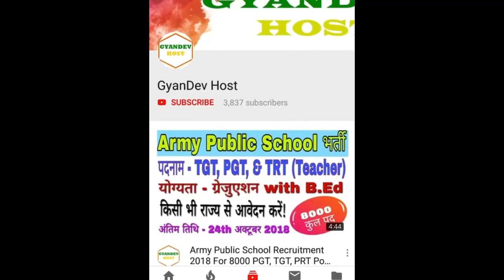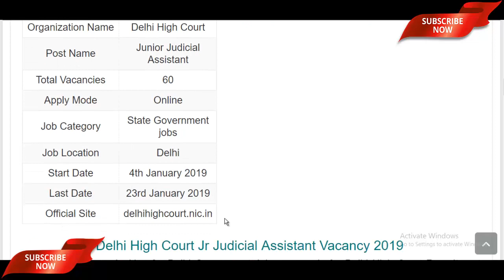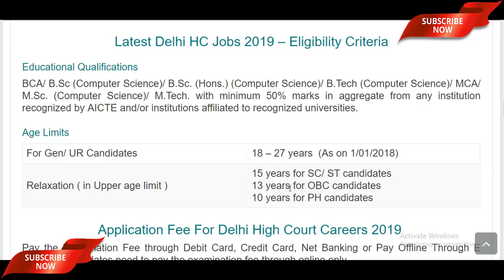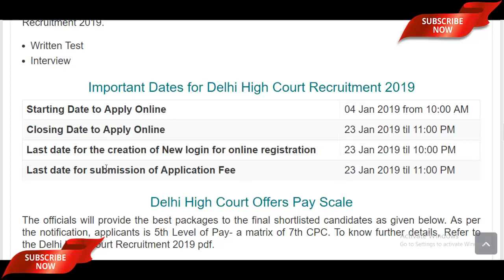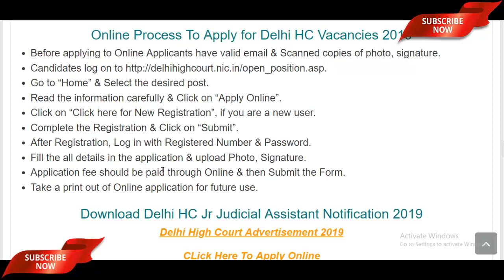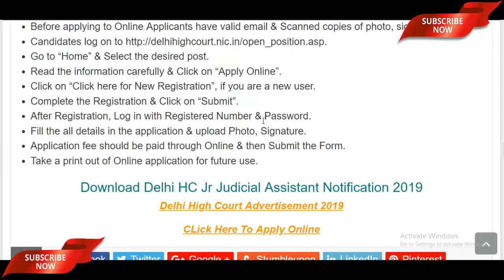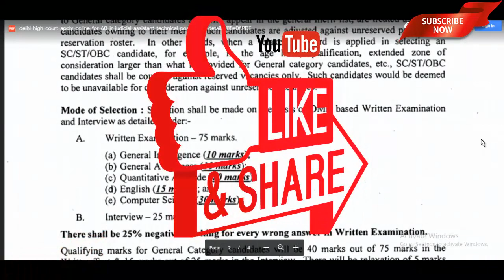Delhi High Court Recruitment 2019 JJA | Delhi High Court Vacancy 2019 | Govt Jobs in Delhi 2019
The Delhi High Court Recruitment 2019 Notification has been announced by the Delhi High Court (Delhi HC). Candidates also search it as Delhi High Court Vacancy 2019, Apply Online for Delhi High Court JJA Recruitment 2019 via delhihighcourt.nic.in. Dear Applicants who want to apply for Delhi HC recruitment 2019 should check out the complete details which mention in video description as well as in video.

recruitment 2019,
delhi high court bharti 2019
delhi hc jja recruitment 2019
delhi hc latest vacancy
delhi high court vacancy central government job personal assistant job